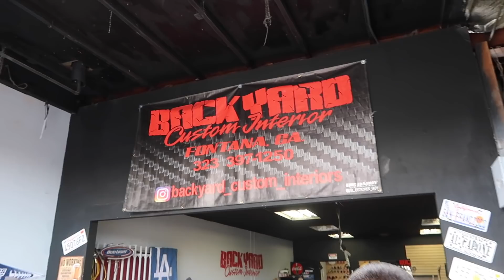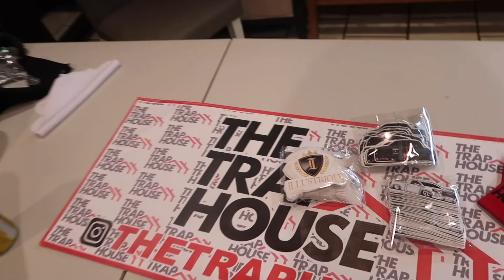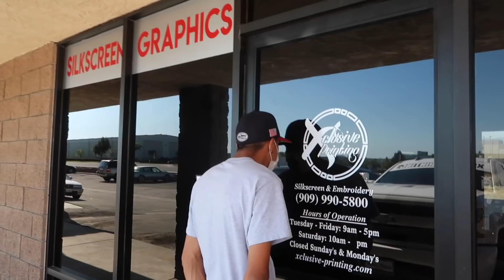MY TRUCK GETS A STEPNOTCH !!